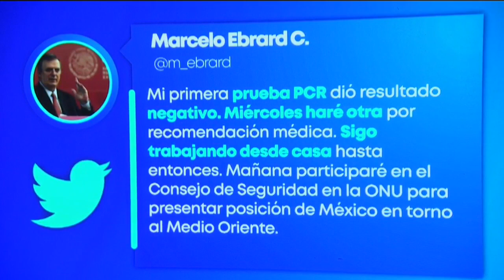López Obrador, fuerte y recuperándose: Olga Sánchez Cordero | Noticias con Yuriria Sierra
Fuerte y recuperándose, así se encuentra el presidente LópezObrador, afirmó la secretaria de Gobernación. Olga Sánchez Cordero agradeció a jefes de Estado las muestras de solidaridad.